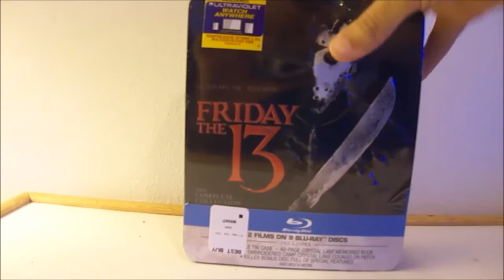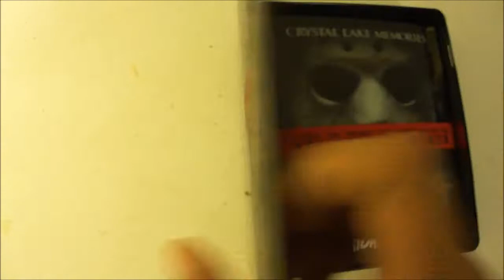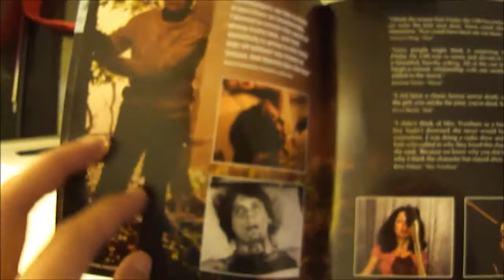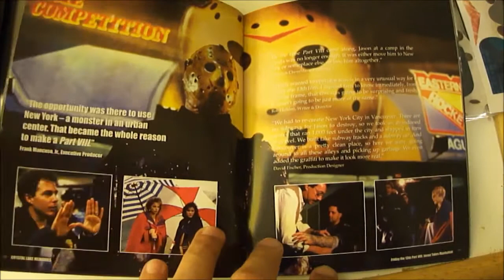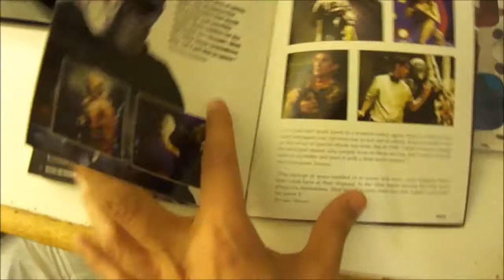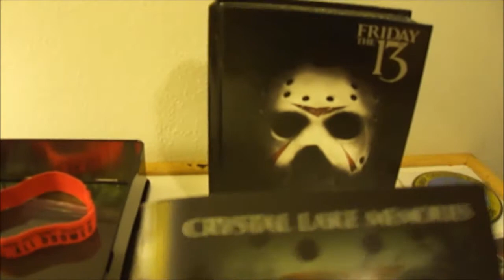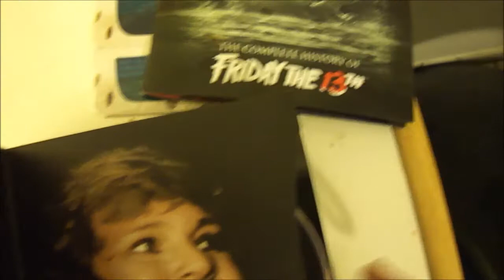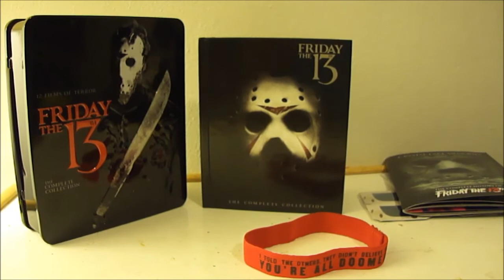Review Of My Friday The 13th Blu-ray Trilogy Box Set (CAWWE12W)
BOOM!!! There It Is! Finally i get my hands on the Friday The 13th Blu-ray box set. Im so happy to own this set. I'm so glade to review this set detail by detail. Let me know what you guys think in the comments below. GOD Bless!!!